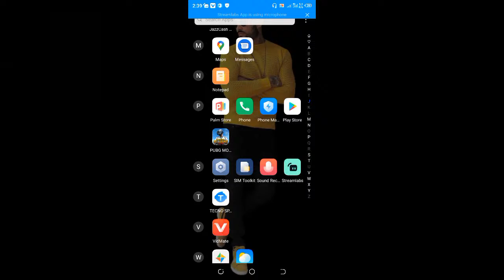Animal Hunting Game Live stream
mythical lion call of the wild,
deer hunter trophy hunts,
pronghorn,